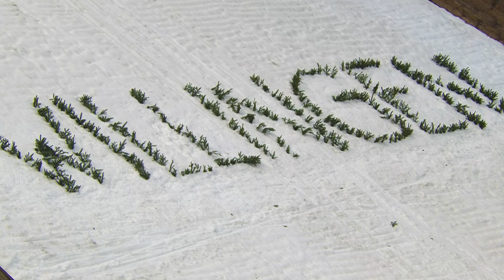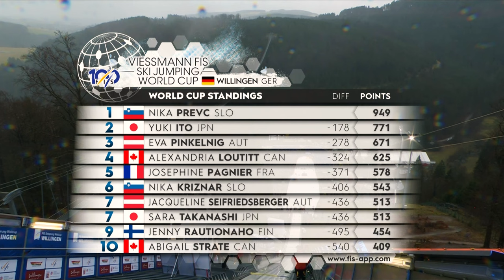Opseth holds off Prevc to end her World Cup drought in Willingen | FIS Ski Jumping World Cup 23-24